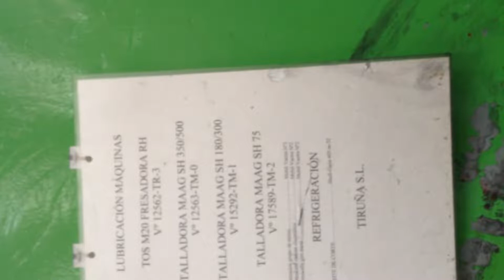TOS FO16/M20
TOS FO16/M20, max dia : 2300 mm , max working hight 2m , max module 24, Tailstock
under power